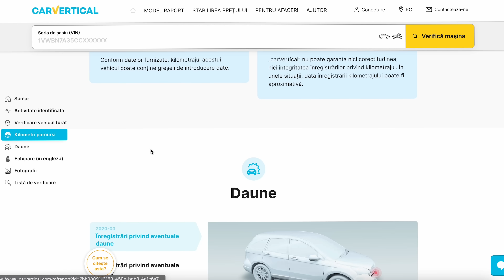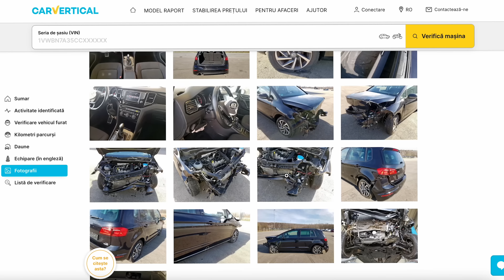NOUA EVACUARE DE PE M4 *ITI SPARGE URECHILE*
*Puteti folosi si codul "MATEI" daca nu intrati de pe acest link pentru a aplica reducerea.